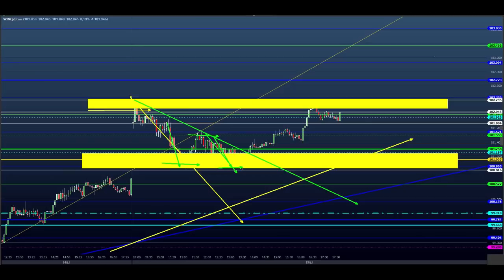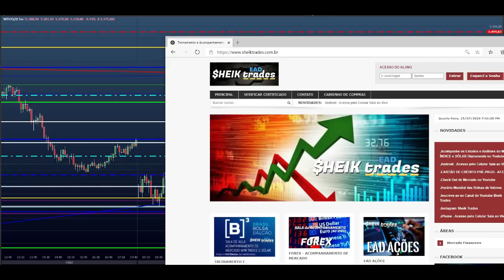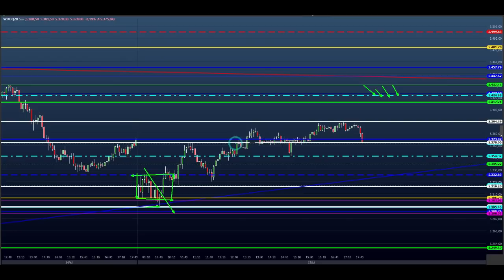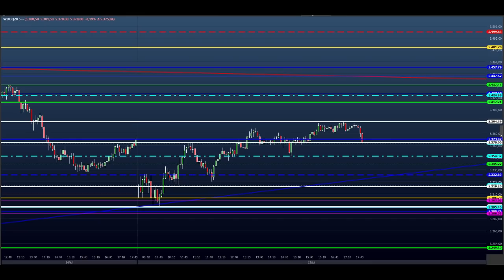ESTUDO DA BOLSA (DAY TRADE) para o EAD do Dia 16/07 MINI ÍNDICE e DÓLAR (Price SHEIK Action)